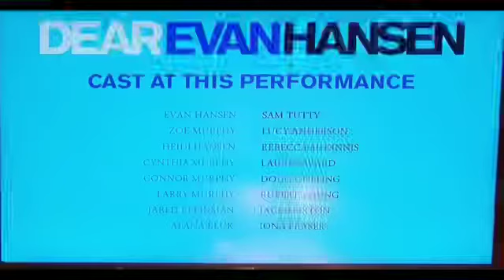Dear Evan Hansen -28/05/22 @ 7:30pm- Noël Coward Theatre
Cast:
Evan Hansen: Sam Tutty
Zoe Murphy: Lucy Anderson
Heidi Hansen: Rebecca Mckinnis
Cynthia Murphy: Lauren Ward
Connor Murphy: Doug Colling
Larry Murphy: Rupert Young
Jared Kleinman: Jack Loxton
Alana Beck: Iona Fraser